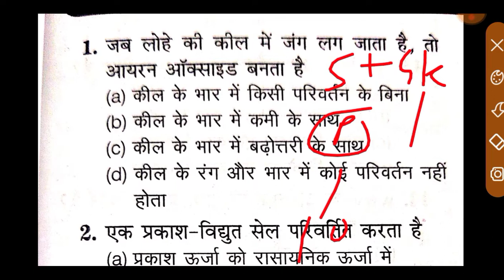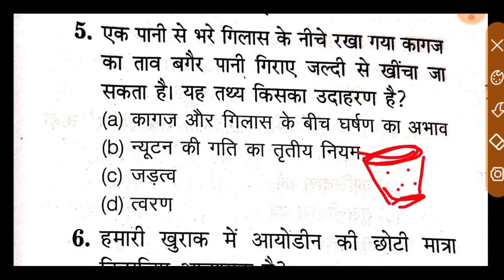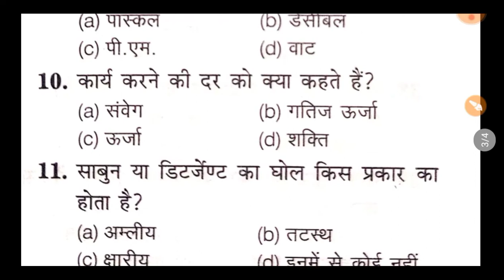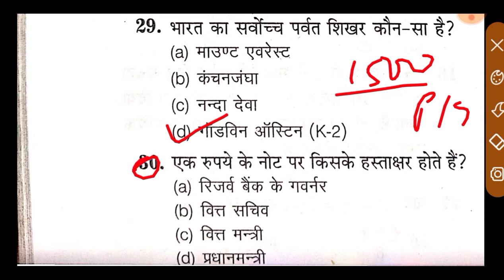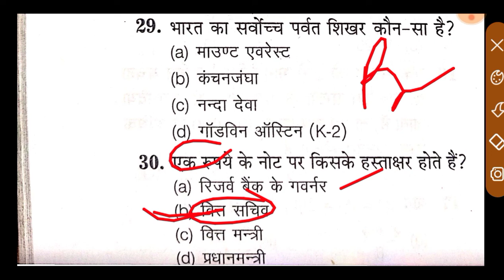Indian Coast Guard Previous Year Questions PAPER 2022 ll Indian Coast Guard Science 2022 ll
Coastguard Navik math Practice Set Coastguard GD Math Practice set Coastguard Db math practice set coastguard navik mock testcoastguard math mock test
Indian Coast Guard Navik GD DB Practice SetPractice Set for Coast Guard Navik GD DB Yantrik Exam 01/2022 batchDefence Point Prep Gk Gs For Coast Guard Navik GD DB Exam Reasoning for Coast Guard Navik GD DB Exam Science for Coast Guard Navik GD DB ExamCoast Guard Navik GD DB Exam Previous Year Questions2022Defence Point NavikCoast Guard Navik GD DB Exam Model Paper in Hindi EnglishCoast Guard Navik Exam Practice Set in Hindi English
coast guard reasoningcoast guard reasoning syllabus indian coast guard
Coastguard scienceCoastguard Science QuestionsCoastguard previous year science QuestionsCoastguard previous exam Science QuestionsCoastguard Science exam paper Coastguard Science paperCoastguard Science Mock Test Coastguard full practice set Coastguard science practice set2022Coastguard Important science Questions